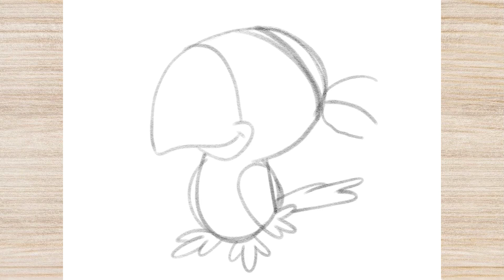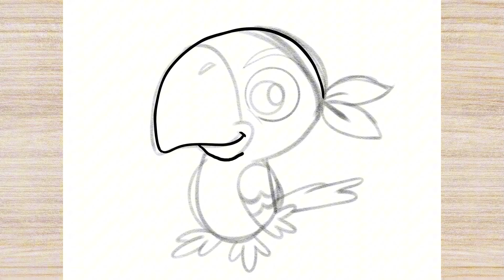How to Draw CARTOON PIRATE PARROT